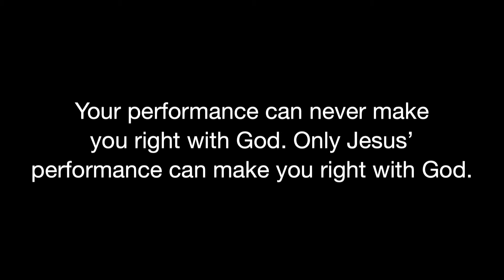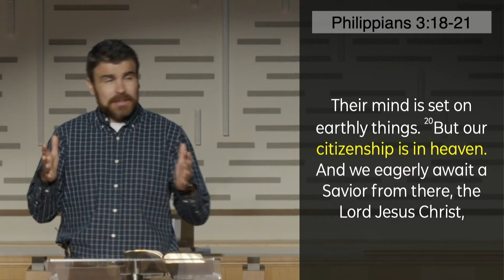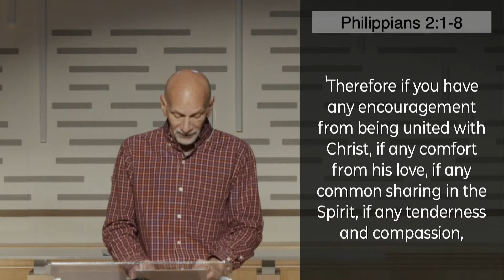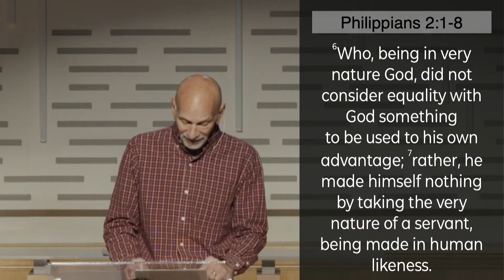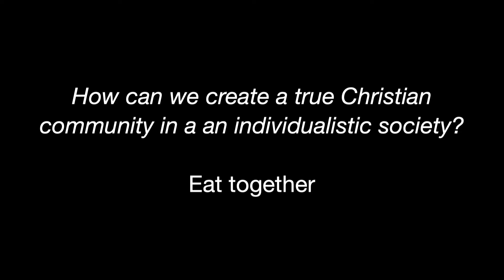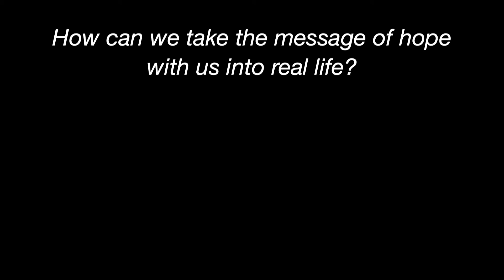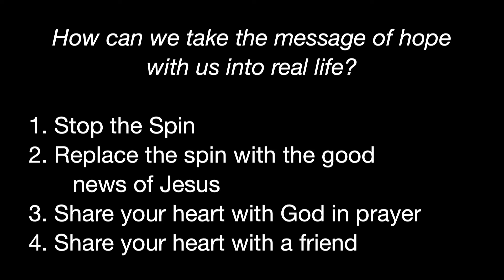How Christians Can Lead Foolproof Lives in Today's World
Living according to God's plan for our lives can be challenging, especially in a world where it's counter-cultural to live a life dedicated to Christ. But with God's help and a community of Christian believers, you can live a God-honoring life.

This video contains highlights from the messages in our "Foolproof" series, a study of the book of 1 Corinthians. In this video, Pastor Bill and Pastor Ben guide us to live lives that honor God in all areas:
* the way we live to follow Jesus
* our morals and how we share them with others
* our marriages and how we view sex
* the choices we make out of love for others
* taking the Lord's Supper and being in community with others
* using our spiritual gifts to serve God and others
* our hope for today and for eternity